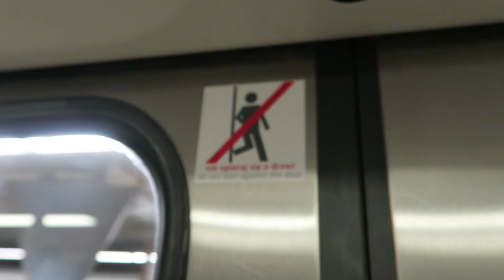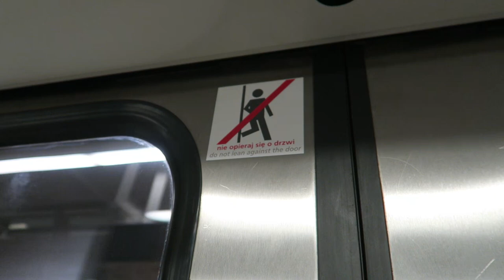Metro Warszawskie - Nowe naklejki "Nie opieraj się o drzwi" w pociągach Alstom.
Metro Warszawskie, Warszawski Transport Publiczny (WTP) - Nowe naklejki "Nie opieraj się o drzwi" w składzie Alstom Metropolis 98B (pociąg nr 31, wagon nr 1062). Naklejki te już nawet pół roku temu pojawiły się w pojedynczych składach Siemens Inspiro, a od niedawna są szerzej wprowadzane, i w składzie Alstom udało mi się je zaobserwować w tym filmie po raz pierwszy.

Osobista opinia: nowe naklejki są brzydkie, i o ile w składach Siemens Inspiro były jeszcze do zniesienia, to zupełnie nie pasują do składów Alstom, i wręcz psują charakter Warszawskiego Metra. Starsze naklejki były moim zdaniem bardzo charakterystyczne, zresztą nie tylko "nie opierać się o drzwi!". Nowe naklejki są też zdecydowanie mniej widoczne, jedyne plusy to dodatkowy piktogram i angielskie tłumaczenie.